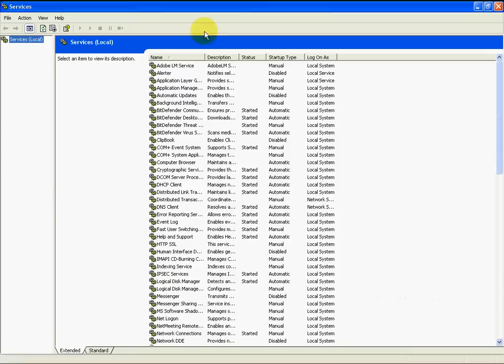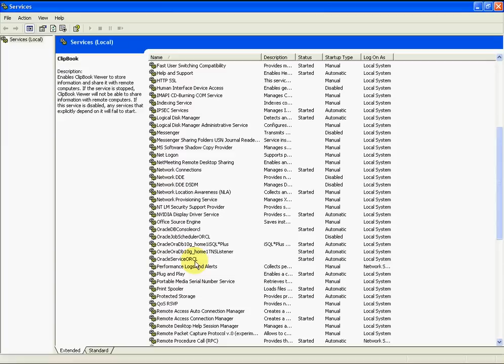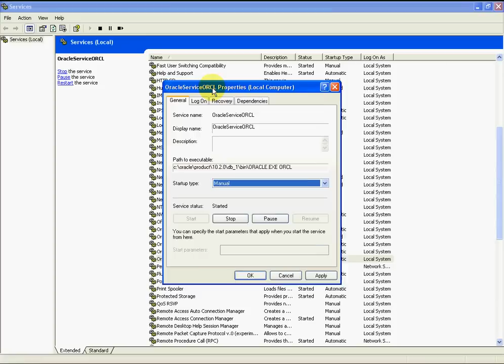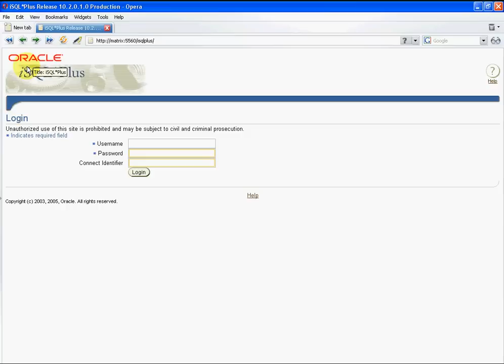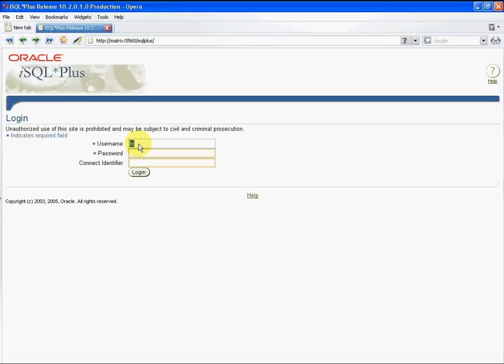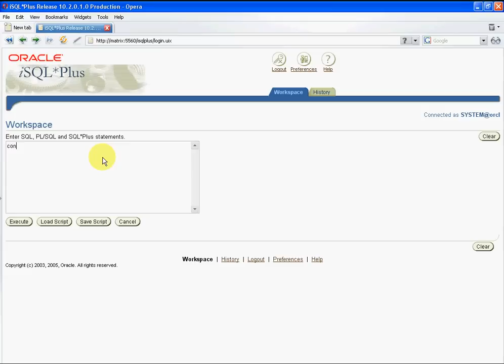المحاضرة الاولى_4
كورس اوركل للمهندس تامر نبيل